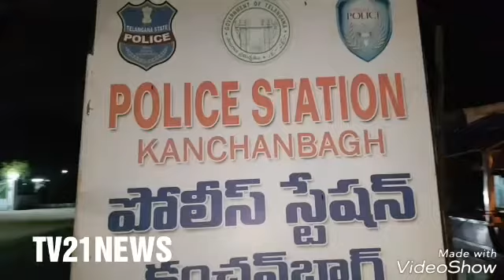Maa ko badnaseeb aulaad ne ghar se beghar kardiya. Budhi maa ke khilaf gundagardi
Badnaseeb aulaad se tang maa police me shikayaat darg karaane police stationpouch gayi...kanchanbagh police station..